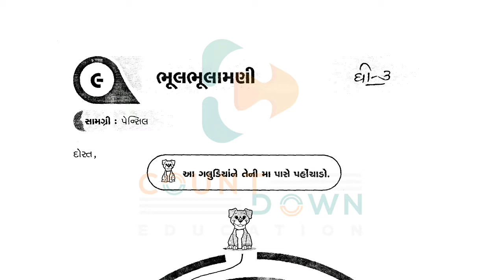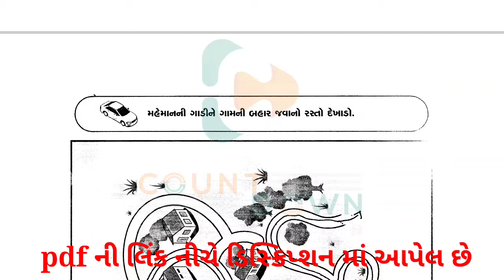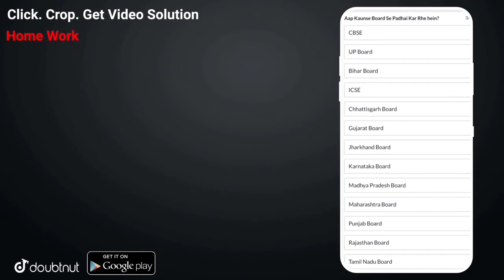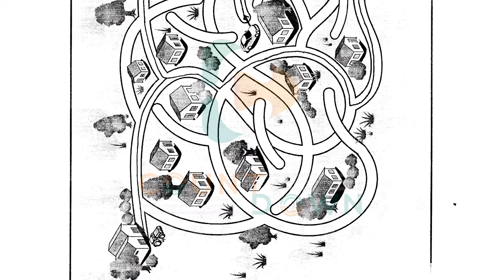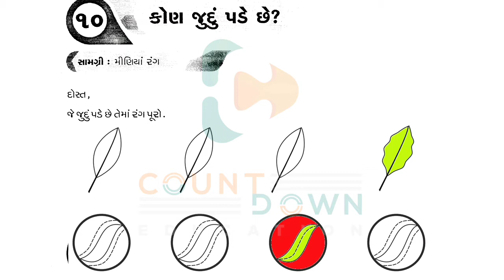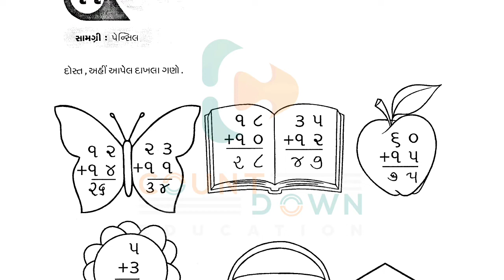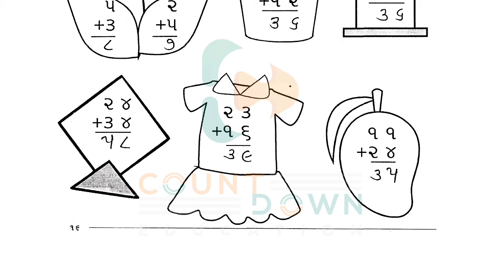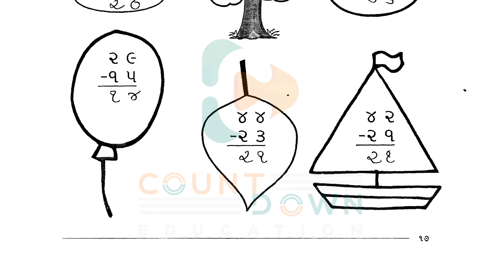ghare shikhiye std 3 ank 1,std 3 ghare sikhiye 2021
For Class 6th to 12th, IIT-JEE (Mains -Advanced) xu0026 NEET students.

More Features :
1) Saari important books milengi solved video solutions ke saath
2) Previous year papers, Important PDFs, Question Bank
3) Crash Course, Mock Tests, Quiz
4) India's biggest student's community
xu0026 much more

3 Crore se zyada bachho ka bharosa!!xxxxx"